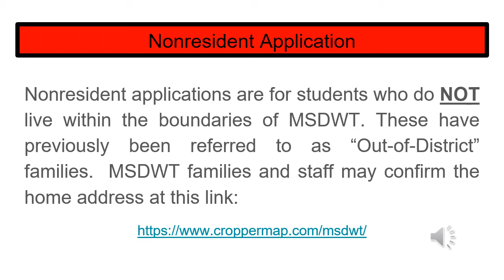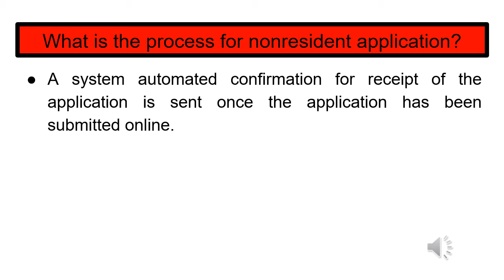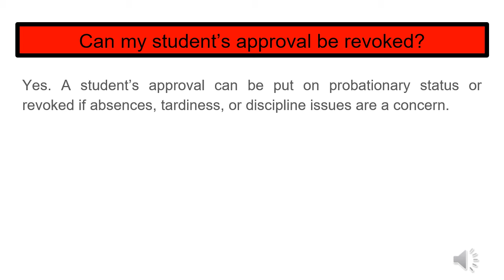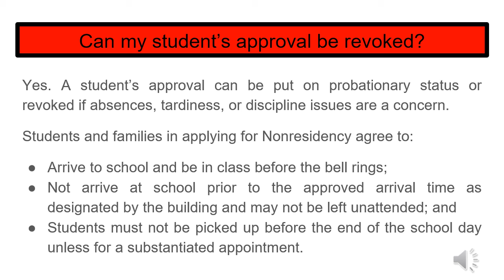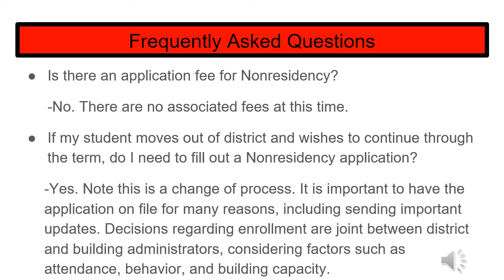Nonresident - Spanish Translated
Watch this video to learn more about the Nonresident application process.